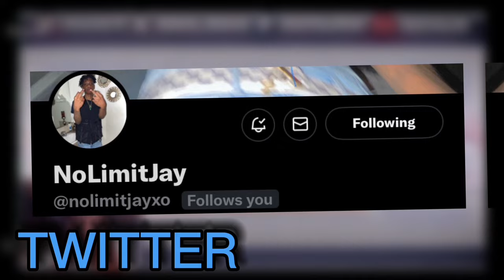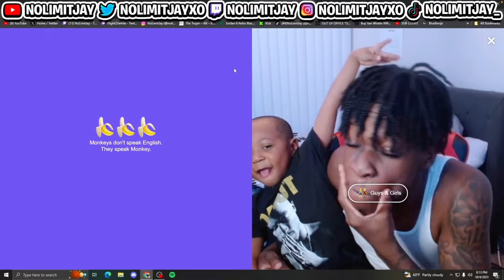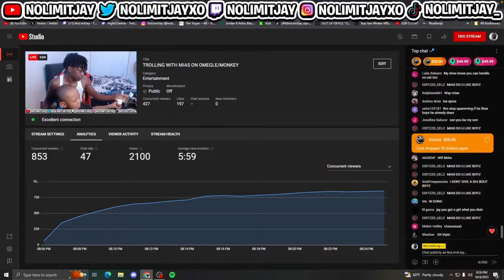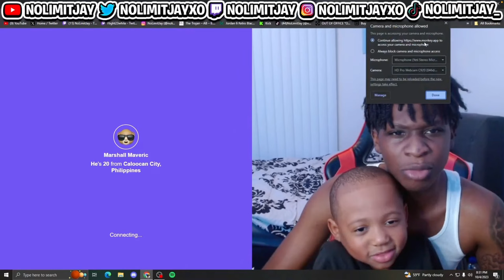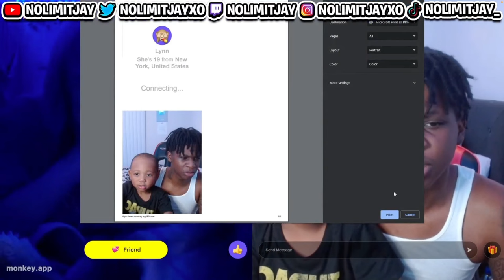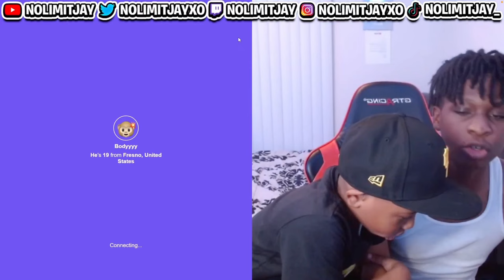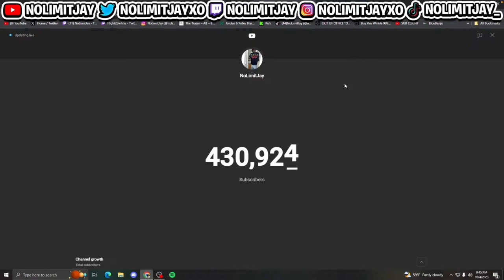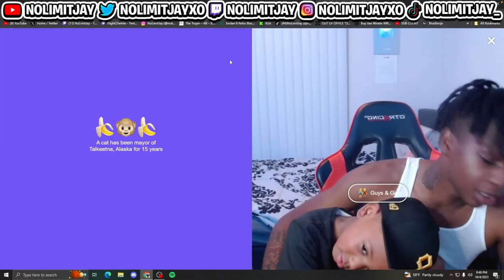NoLimitJay & Mias Troll On Monkey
In This Video, NoLimitJay & Mias Troll On Monkey

s=21